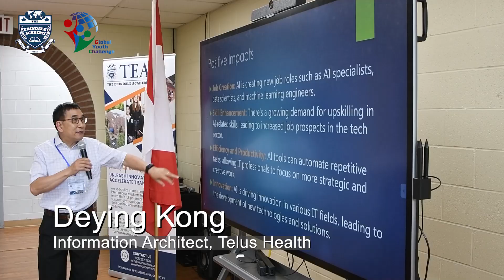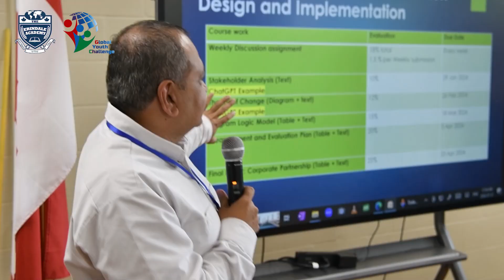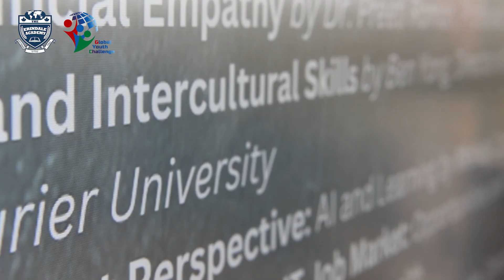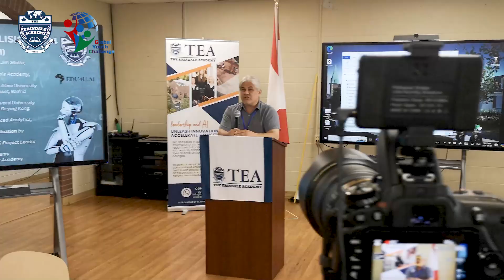AI and Education Conference 2024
On July 17, 2024, The Erindale Academy hosted the 2024 AI & Education Thought Collision. The event was a great success, bringing together professors and students from prestigious institutions such as Harvard University, the University of Toronto, McMaster University, Toronto Metropolitan University, and Algoma University. IT and AI industry experts from IBM, Telus, and major banks were also invited. Participants brainstormed innovative applications of AI in education.